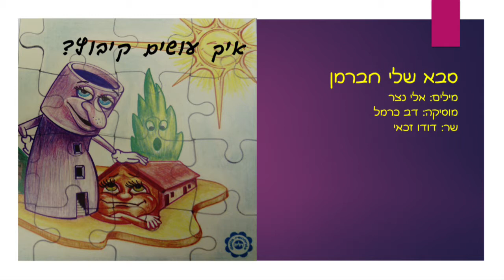סבא שלי חברמן